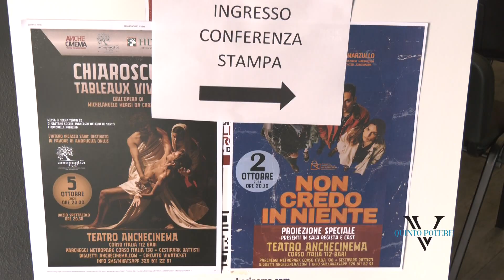Bari, cresce la proposta culturale. Anche Cinema una conferma: stagione 2023-24 di grande livello